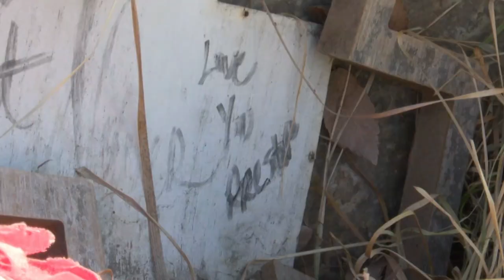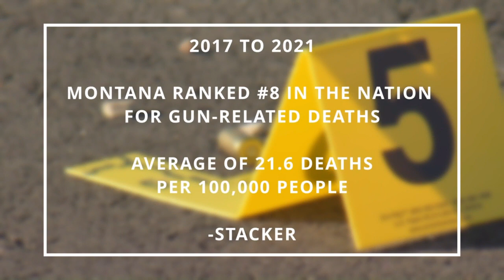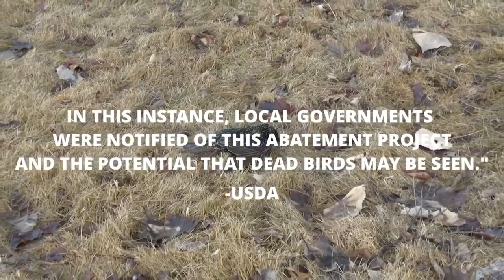MTN 10 o'clock News with Russ Riesinger 3-17-23